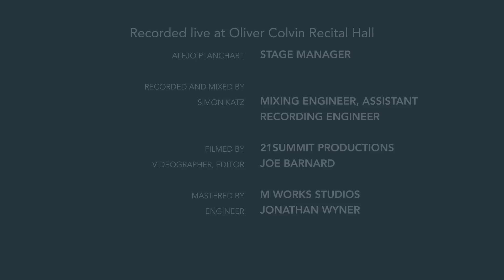Alea - Navegando Bocabajo (Live at Berklee)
Alea performs her original, "Navegando Bocabajo", live at Berklee College of Music.

"Navegando Bocabajo" (María Jiménez, Pablo Mayor)

Voice: María Jiménez
Saxophone: Samuel Batista
Piano: Etienne Monsaingeon
Bass: Rob Taylor
Drums: Gustavo Hernández
Percussion: Alexis Soto